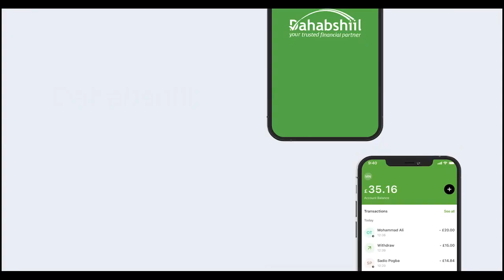Wafdigii Labaad Ee Ka Socda Ethopia Ayaa Soo Gaadhay Hargeysa